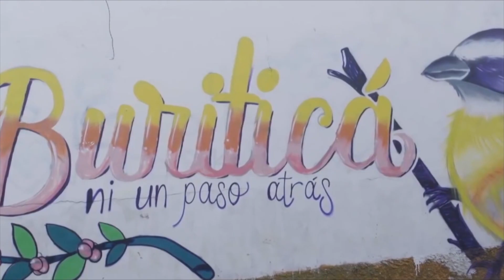PLAN DE INTERVENCIÓN INTEGRAL EN BURITICÁ - Telemedellín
La intervención integral en el municipio de Buriticá, occidente de Antioquia, contempla proteger los derechos humanos de la población civil, frente a los escenarios de violencia que ha generado la minería ilegal…